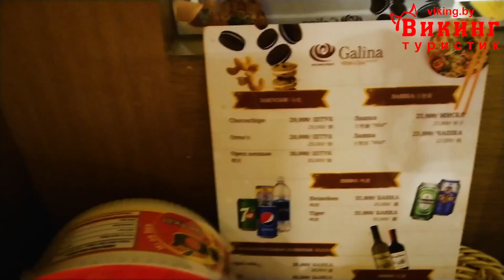ОБЗОР ОТЕЛЯ | Galina Hotel & Spa 4* | ВЬЕТНАМ | 2018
Таймлайн:
00:14 Ресепшен
01:20 Номер
03:41 Моё мнение
07:51 Завтрак